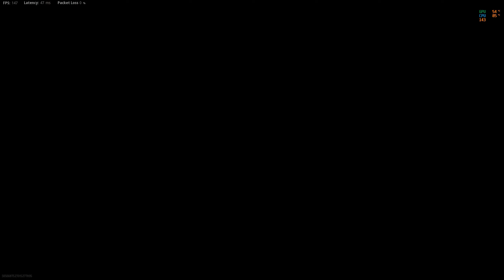40+ Kills Domination 10v10 on Sub Pens [PC] Call of Duty Vanguard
PC Specifications:
- CPU: Intel Core i7-7700k
- CPU Cooler: Cooler Master Hyper EVO 212
- Motherboard: ASUS Prime Z270-A
- Memory: G.Skill Trident Z (2x16GB) DDR4-3000mHz
- GPU: ASUS GeForce GTX 1060 6GB Dual
- Storage: Samsung 960 EVO 500GB & Samsung 970 EVO 1TB
- PSU: eVGA SuperNova G2 650W
- Case: Inwin 303 White
- Fans: Corsair AF120 Quiet Edition x4
- Peripherals: Logitech G915 Lightspeed Clicky & Logitech G502 Lightspeed
- OS: Windows 10 Home 64-bit